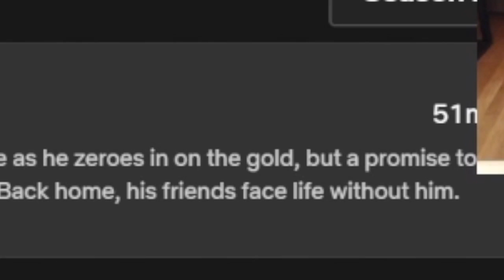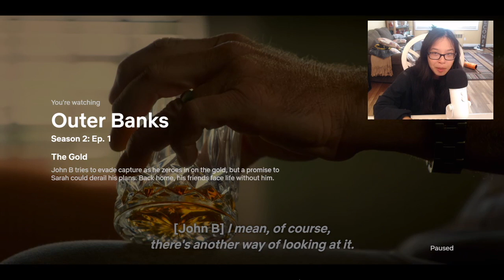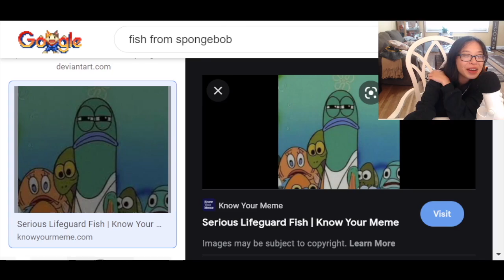OUTER BANKS SEASON 2 IS INSANE!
The highly anticipated Outer Banks Season 2 is out and is crazier than ever. John B and Sarah Cameron are dealing with the fact they're wanted and JJ, Pope and Kia are back home trying to figure out what their next move is. Excited to see if when the gang is going to reunite and what kind of chaos they're going to have to take on throughout the season.